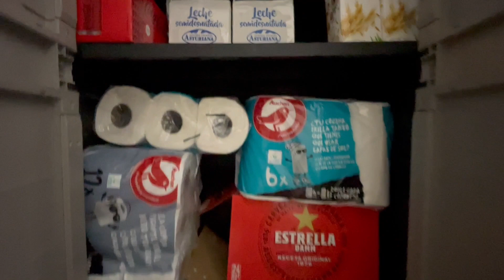COMPRA GRANDE EN EL SUPERMERCADO. ALCAMPO!!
Feliz Miércoles a tod@s y bienvenidos un día más a mi canal!!

Hoy os traigo un nuevo vídeo... compra grande en el supermercado... y cómo no en ALCAMPO!
Como siempre os digo, si queréis ahorrar en vuestra compra grande.. no dudéis en ir a Alcampo!

Muchas Muchas gracias y nos vemos el miércoles que viene!